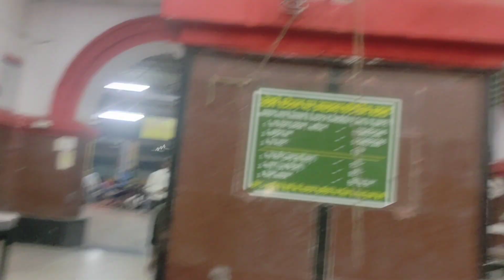झांसी से लखनऊ तक सफर , tarin में बहुत मजे किए